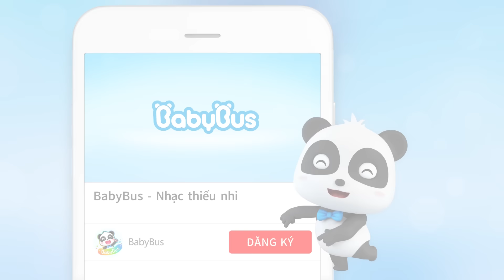Ôi mẹ bị ốm rồi !! | Mèo con chăm sóc mẹ | Mẹ ốm cần làm gì | Nhạc thiếu nhi vui nhộn | BabyBus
Click để xem các tập phim hoạt hình và bài hát bổ ích mỗi ngày nhé